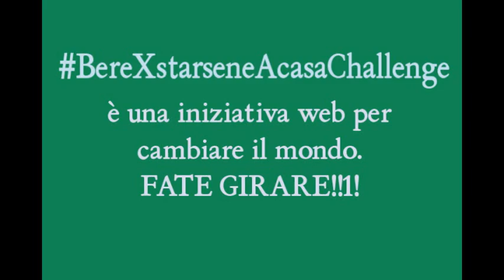IoRestoACasa BereXstarseneAcasaChallenge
Salve a tutti mi chiamo Joel.
Ogni hanno milioni di persone continuano a non fare nulla per cambiare le cose.
Io invece ho scelto di lanciare una nuova iniziativa web, che cambierà il futuro dell'umanità.

Per questo. (prendo un bicchiere d'acqua e lo riempio)
ho deciso di bere un bicchiere d'acqua per starmene a casa.
(bevo e poso il bicchiere)
Nomino Tony Troja, Paolo Barnard e Ambra Angiolini per il prossimo:

È una iniziativa alternativa a